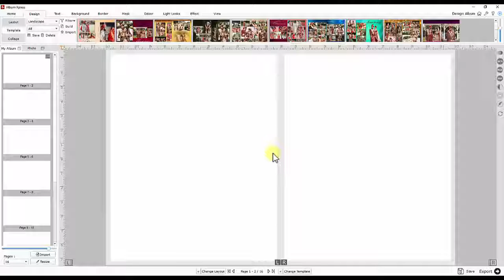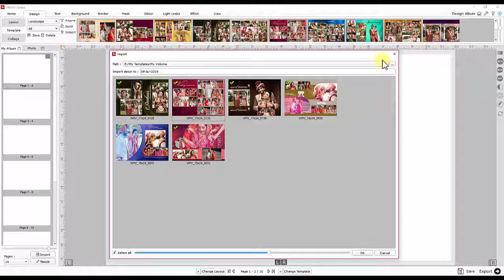AX_19-Building and Importing Templates_EN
How to save page design as template?
How to import downloaded templates in software?